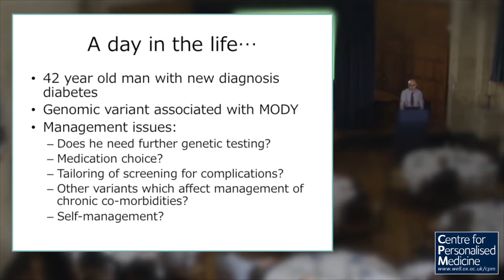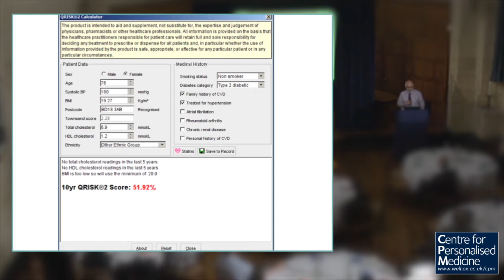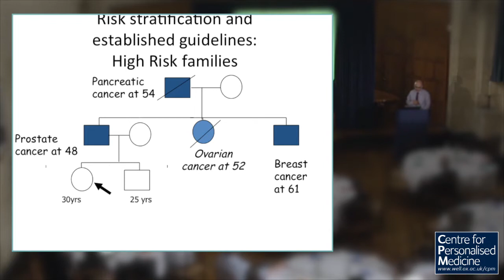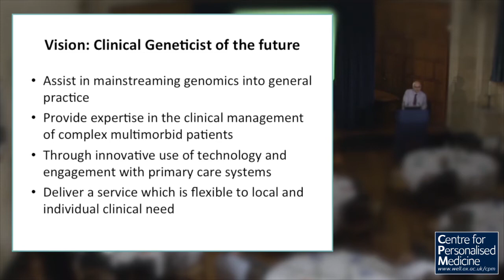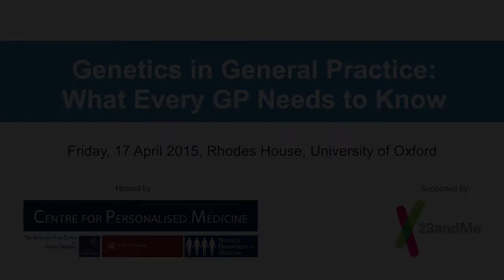Dr Imran Rafi - Genetics in General Practice: What Every GP Needs to Know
Talk entitled 'Genetics in General Practice: What Every GP Needs to Know' from Dr Imran Rafi, Senior Lecturer, Primary Care Education. Recorded at our Integrating Genetics into Clinical Practice Conference, 17th April 2015.